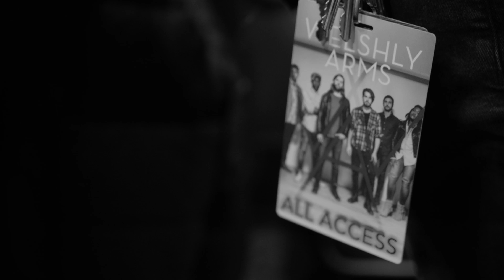New 2018 Welshly Arms Tour Dates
We're going out on the road with Missio in February and March. Hope to see you guys at one of these dates.

Tickets go on sale Friday 12/8/17.

DATES:
02.20 - The Basement East // Nashville, TN
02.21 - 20th Century Theatre // Cincinnati, OH
02.23 - The Rave Bar // Milwaukee, WI
02.24 - Bottom Lounge // Chicago, IL
02.25 - The Shelter // Detroit, MI
02.27 - Sinclair // Boston, MA
02.28 - Musikfest Cafe at the Artsquest Center // Bethlehem, PA
03.02 - U Street Music Hall // Washington, D.C.
03.03 - The Bowery Ballroom // New York, NY
03.04 - The Foundry at The Fillmore // Philadelphia, PA
03.06 - The Underground Charlotte // Charlotte, NC
03.07 - The Loft // Atlanta, GA
03.09 - Parish @ House of Blues // New Orleans, LA
03.10 - White Oak Music Hall // Houston, TX

We'll see you out there!